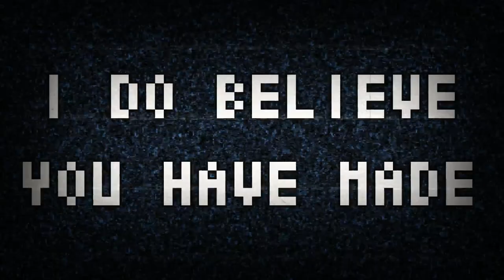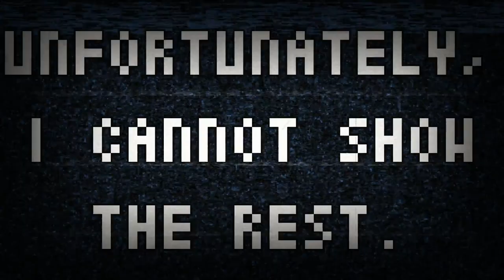GIFT 2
A SECOND GIFT WE OPEN TONIGHT. YOU ALL SHOULD KNOW WHAT THIS IS.

SONG COMPOSED BY THE WONDERFUL @thedarklord5.

SPRITES DRAWN BY emkay1425.

I WAS ONLY ABLE TO RETRIEVE AROUND HALF OF THE GAMEPLAY, SO SADLY YOU ALL WILL NOT BE ABLE TO SEE IT IN FULL JUST YET.

COME BACK IN FEBURARY,
KM